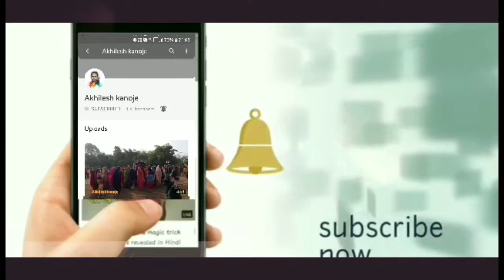Adiwasi shadi vaswi vasvi l adiwasi timli l barwani adiwasi song l sendhwa adiwasi